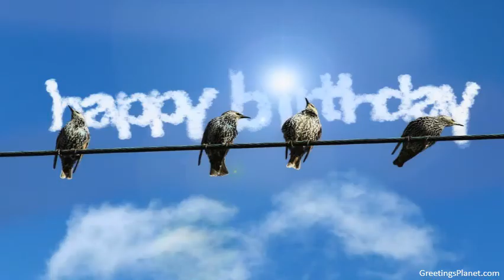Happy Birthday to Buddhadeva